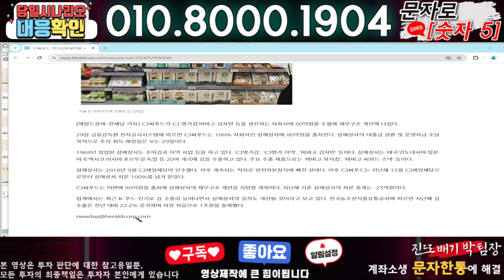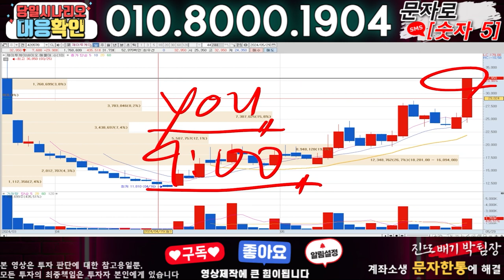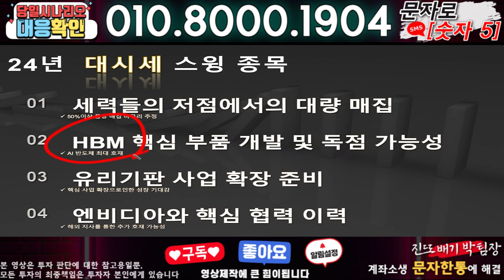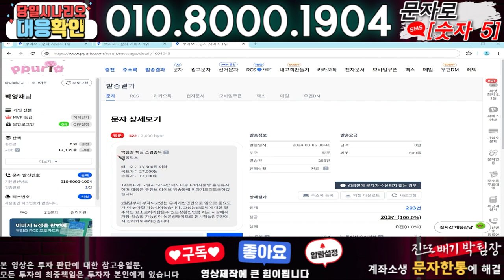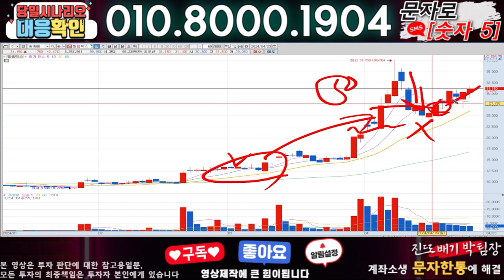CJ씨푸드 ) 3분전 기습속보-공식입장발표!! 무슨일인가?